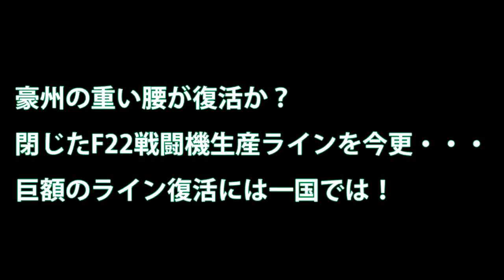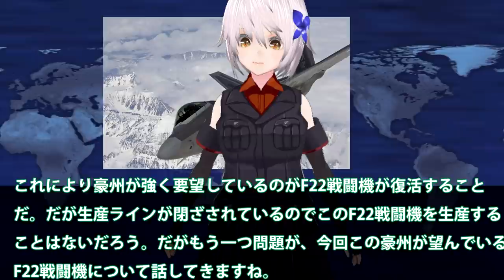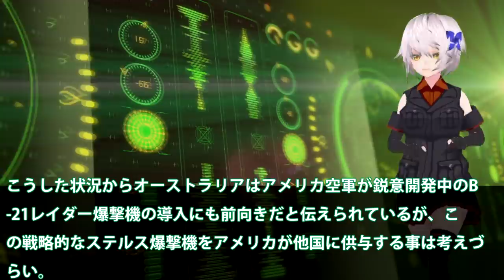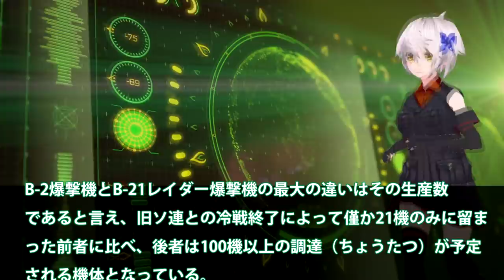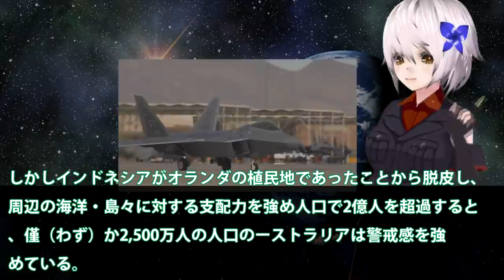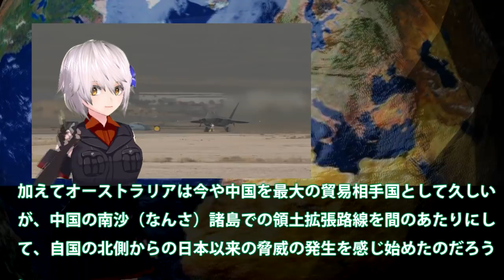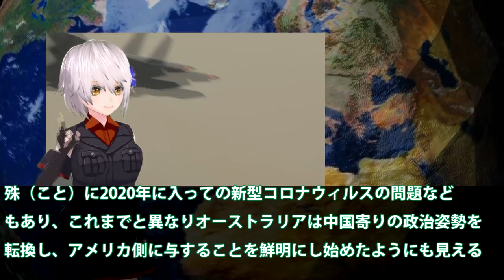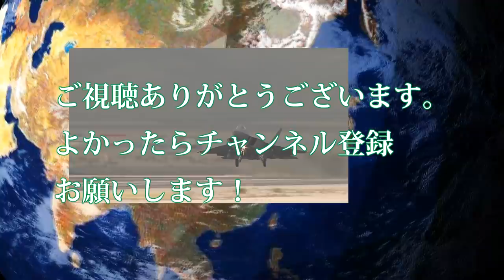豪州の重い腰が復活か？閉じたF22戦闘機生産ラインを今更・・・巨額のライン復活には一国では！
関連動画
日本のF-35追加配備に発狂する韓国、F-22の技術をアメリカから朴っていた【ゆっくり解説】
ステルス戦闘機J31 中国が開発したアジア2番目の戦闘機の謎【日本軍事情報】

引用・転載「出典：海上自衛隊ホームページ」
引用・転載「出典：航空自衛隊ホームページ」
引用・転載「出典：陸上自衛隊ホームページ」

【進化したF 16】F 21戦闘機が遂に量産開始？F 22とF 35のパーツを流用した最高級機！【タタとロッキード】
【最強戦闘機】米空軍が特殊作戦機に続き「F－22ラプター」4機も横田に配備【韓国メディア】